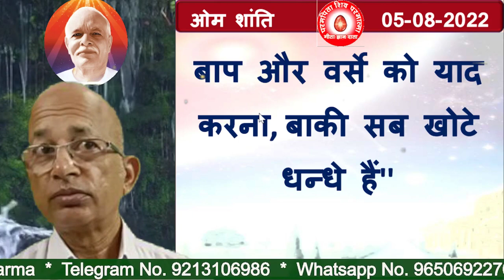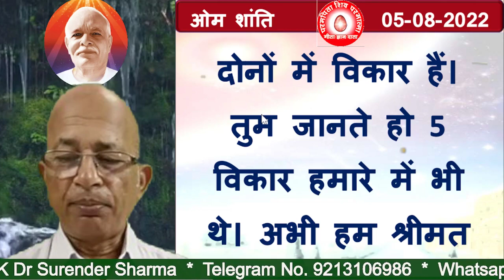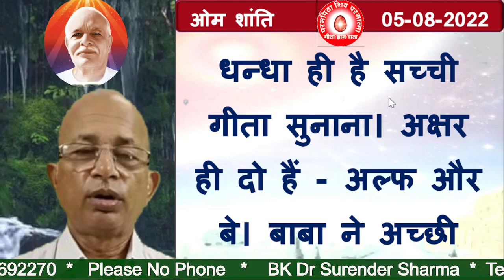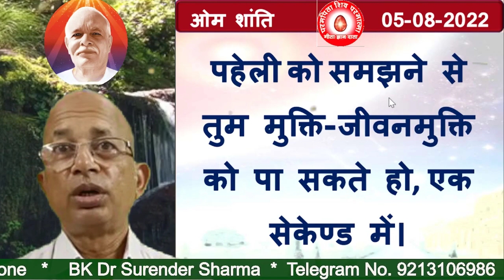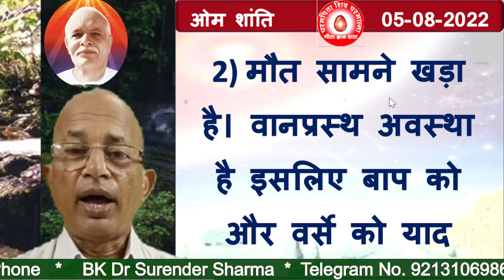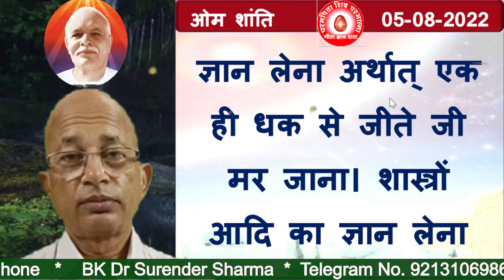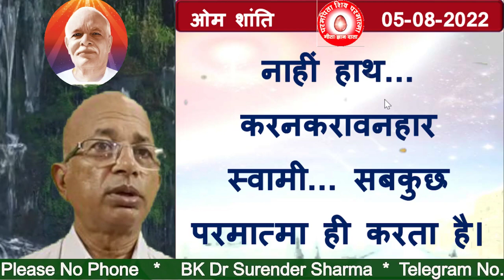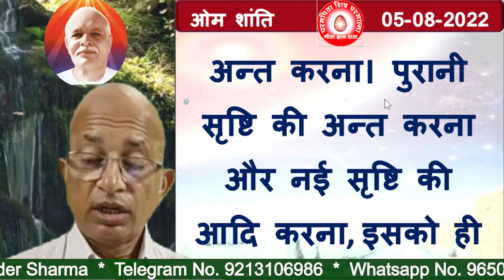05/08/2022/आज की मुरली/रंगीन बड़े बड़े अक्षरों में पढ़ें, सुने और मंथन करें/BK Dr Surender Sharma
TODAY MURLI
BK MURLI
LIVE MURLI